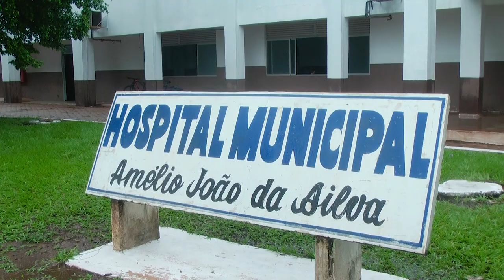Hospital Municipal se prepara para feriado prolongado